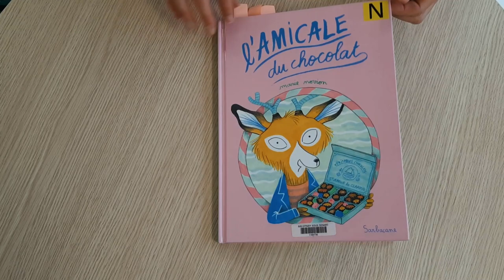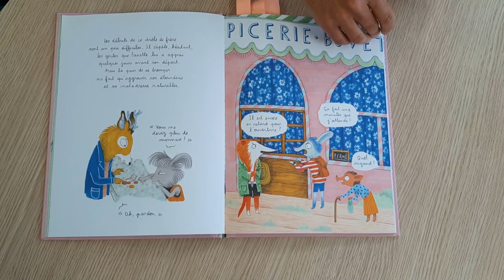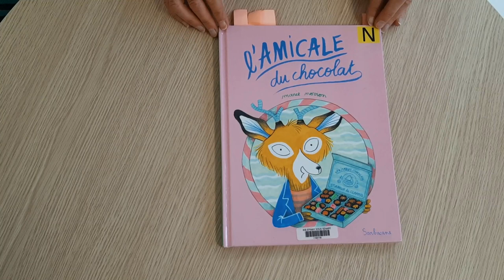L'amicale du Chocolat - 1 jour 1 album pour le Salon des illustrateurs et du livre jeunesse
À l’occasion du 18e salon des illustrateurs et du livre jeunesse nous vous proposons de découvrir L’Amicale du chocolat de Marie Novion.

Difficile pour Germain, le timide et malhabile, de remplacer sa sœur parfaite partie en vacances ... Fanette, l'épicière de Saint-Amour-les- Clapotis, part pour un grand voyage en voilier. Quelle idée ! s'inquiètent les villageois qui la regardent partir sur le port. Car à Saint-Amour-les-Clapotis, l'épicerie du village est le lieu où tout le monde se retrouve pour papoter. Et déguster du chocolat. Pendant l'absence de Fanette, c'est un nouveau venu qui s'en occupe : Germain, son frère. Mais il a tellement peur de ne pas être à la hauteur de sa sœur (comme les villageois d'ailleurs) qu'il ne cesse de se tromper... Bientôt, le pire arrive : il entre en rupture de stock de chocolat. Germain n'a plus le choix : il ferme l'épicerie et s'enfuit dans la forêt...

Venez rencontrer Marie Novion le 3 juin prochain à la salle des Fêtes de Brunoy !